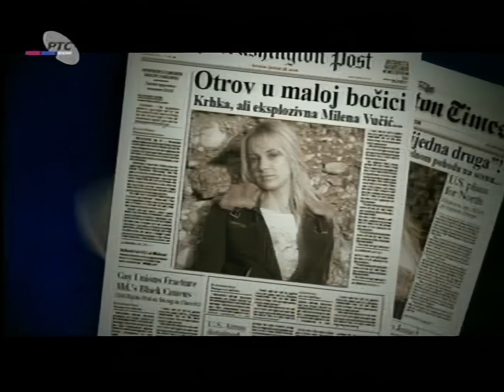Milena Vučić - Živa sam (Evropesma 2006) FULL HD UPSCALED